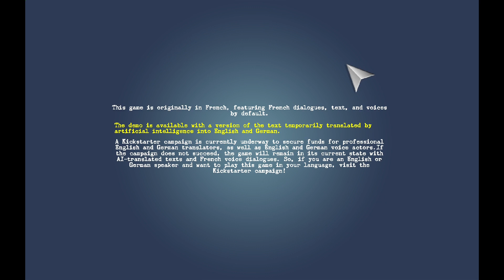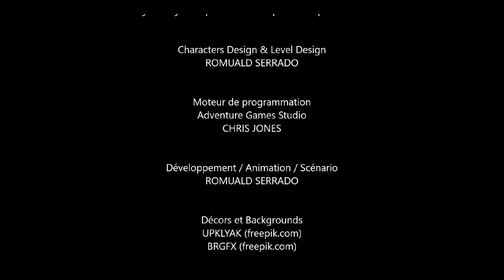Magret & FaceDeBouc Demo Playthrough. English subtitles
Adipson Studio, 2023.
Game in development.
Inspector Magret, an upright and incorruptible green-collar duck, hasn't been an inspector for quite some time. One morning, as he returns to his office, he makes an unexpected discovery: a repulsive and vulgar billy goat is lying on his desk, pants down. It's Inspector FaceDeBouc ! The two characters quickly get acquainted and are reinstated as inspectors when the dismembered body of Mr. Couane, a pig restaurateur, is found in the city.